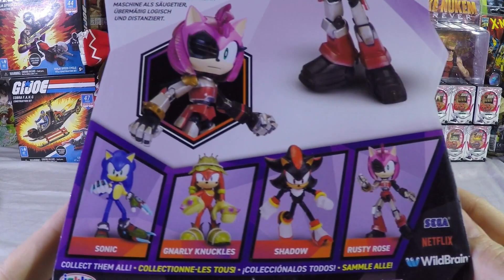Jakks Pacific Sonic the Hedgehog Wave 2 New Yoke City Rusty Rose 5" figure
Today we open a cyborg Amy.  I assume it is Amy anyway.  This figure has uneven articulation.  Like sonic she has a hinged ball joint neck.  I could not get the hinge in her neck to move but it has good enough range on the ball.  Her left and right arms have different articulation at the elbow and wrist.  Her left wrist has no articulation.  From the waist down her articulation is the same at the hips knees and ankles.  I was surprised that this figure like Sonic is not top heavy or at least I did not have any trouble standing her up.  The character design on this one is interesting.  I am interested to see what is happening in this show.  I hope you enjoyed the video.  Take it easy.